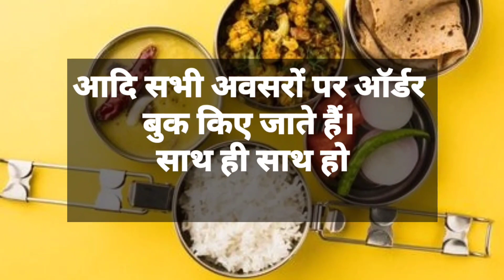बबीना पुलिस ने 8 जुआरियों को पकड़ा, लाख रुपए और ताश के पत्ते बरामद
रिपोर्ट : मोहम्मद हनीफ, गौरव कुमार / बबीना